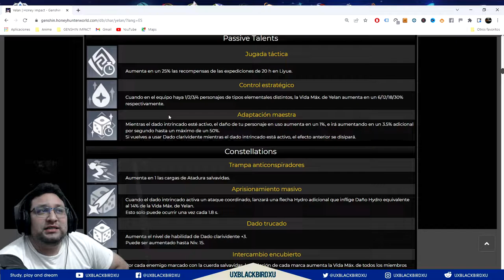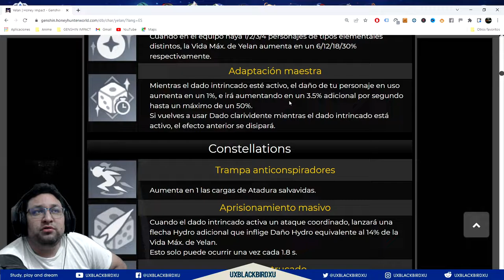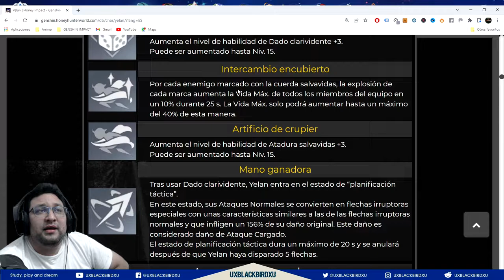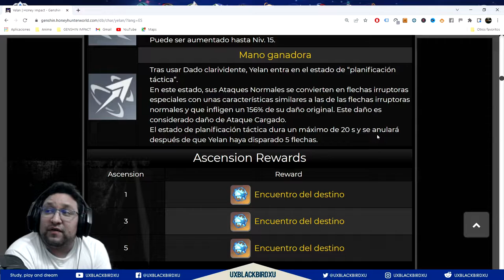Banner YELAN 👈 ♓ | ⚡⚡ Genshin Impact ⚡⚡ | ¿Vale la pena tirar por yelan y sus 4 estrellas?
BANNER de YELAN

0:00 Intro
1:10 Yanfei
5:05 Barbara
13:10 Noel
18:58 Xiao
20:55 Yelan Impostor
25:26 ¿Vale la pena tirar por el Banner de YELAN?

Codigo Creador de Contenido en EPIC:
UXBLACKBIRDXU

OH EKATE
banners mas nuevos (ohekate)